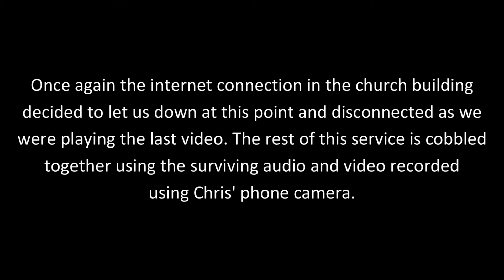11 July 2021 Part 4